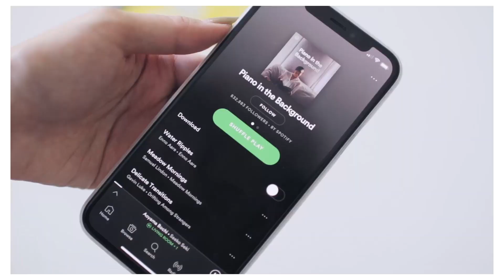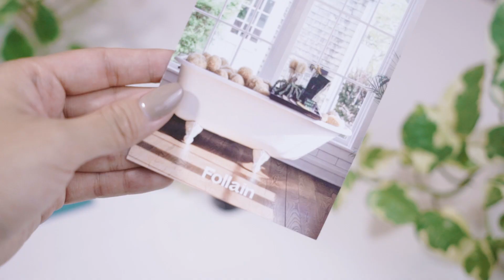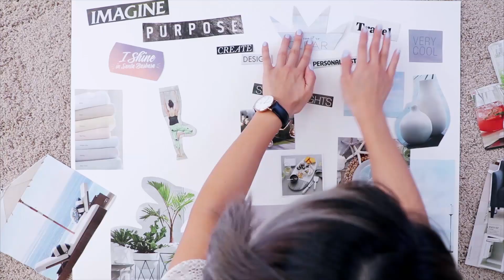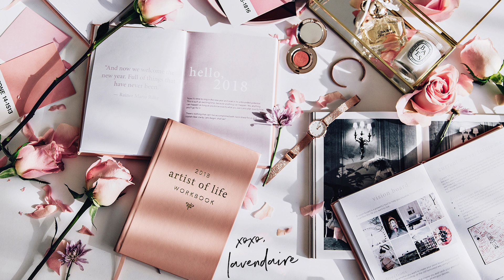Clean.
What it means to be clean.

Feeling like I need to refresh and reset not only my life, but my mindset too. Re-learning how to truly surrender and be myself fully. Trusting the universe. Taking care of my body, my mind and my soul. Clean means a lot of things to me. Coming clean about what I still need to work on and grow through. Cleaning up my self care and eating habits. Keeping my home clean (oh, the struggle haha). I'm excited to release judgment, take risks, explore my creativity, and so much more. The journey continues.

BTW, yes that's the new Daily Planner by Lavendaire featured in this video 🌝 The Daily Planner and 2019 Artist of Life Workbook will be available for pre-order on Nov 1

Also, I'm throwing a launch event + meetup on Nov 10 and would LOVE to see you there!

Edited by Loryn Teranishi | @yoloryn